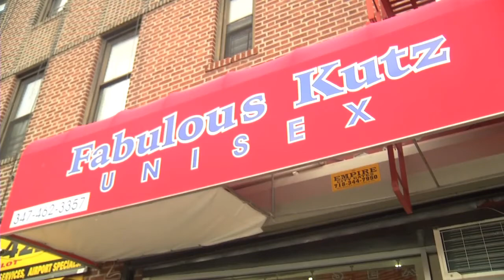Urban Animal Alliance interview with News 12. Group hopes to end animal violence with education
Group hopes to end animal violence with education
(09/29/12) EAST FLATBUSH - The Urban Animal Alliance (UAA) is hoping to plant seeds of kindness in Brooklyn neighborhoods by bringing children closer to their four-legged friends.

The nonprofit organization does community outreach and education aimed at ending cruelty toward animals.

"When kids see that animals can help them and make them feel better, they're less likely to fight them later on in life and treat them compassionately," says UAA member Palesa Melvin.

Members of UAA say they also want to create permanent curriculum within the schools focused on teaching children how to love and treat animals.